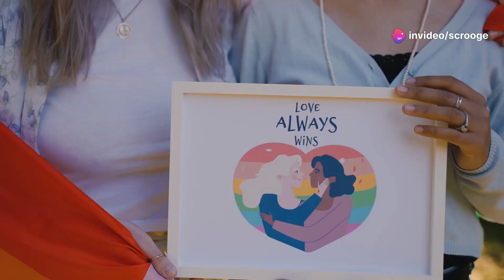LGBTQ Rights sa Pilipinas: Mga Hamon at Pag-asa 🌈✊💖📢🌟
Introduction: Dive into the vital topic of LGBTQ Rights sa Pilipinas: Mga Hamon at Pag-asa! We explore the current landscape, challenges, and hopes within the community. 🌈✨

Climax: The peak of our discussion reveals inspiring stories and movements driving change for LGBTQ rights in the Philippines! Together, we can create a brighter future. 🌟📣

Ending: As we conclude, remember that every voice matters in the fight for equality. Join us in making a difference today! 💪💖

Scope: This video covers diverse perspectives on LGBTQ rights, focusing on key issues, movements, and the social climate in the Philippines. 🌍🗣️

Limitations: We acknowledge that this discussion may not cover every angle. Some voices and experiences are still unheard. Let's amplify them! 🔊✋

Captions: Accurate captions are crucial for accessibility, ensuring everyone can engage with our message of hope and equality. 💬📝

Strategies: Learn about the effective strategies being implemented to promote LGBTQ rights and create inclusive spaces. Together, we can push for change! ⚡🤝

Trending Goals: Discover the trending goals of various LGBTQ organizations aiming for policy change, visibility, and acceptance in society. 🚀🏳️‍🌈

Consistent Advantages: Consistent advocacy leads to increased awareness and support for LGBTQ issues, fostering community solidarity and empowerment. 🌟🤗

Inconsistent Disadvantages: Despite progress, some challenges persist, including discrimination and stigma that hinder equality efforts. We must address these! 🚫⚖️

Key Tools to Learn: Equip yourself with essential tools and resources to understand LGBTQ rights and advocate effectively in your community. 🔧📚

Why This Matter Exists: This discussion matters because the fight for LGBTQ rights is a fight for basic human rights and dignity for all. ✊💖

Hypothetical and Experimental Values: Explore the hypothetical impacts of LGBTQ rights advancements on society and the importance of inclusive policies. 🤔💭

Consistency of Testament: Our commitment to LGBTQ rights remains strong, and this video serves as a testament to ongoing efforts for equality. 📜✊

Legacy of This Video: We hope this video contributes to the ongoing dialogue and inspires future generations to continue the fight for equality. 🌈🌍

Quotes in This Video: Expect powerful quotes from activists that resonate with the struggles and aspirations of the LGBTQ community. 🗨️❤️